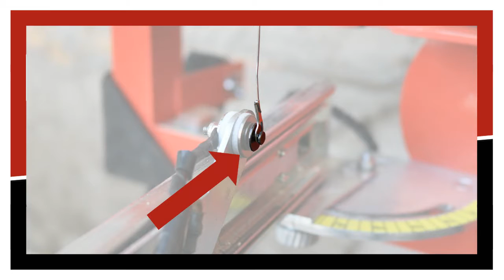Polisztirolvágó tisztítása - EUROKOMAX V113/F44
EUROKOMAX KFT
Építőipari és kertészeti gépek
Kereskedelem - Kölcsönzés - Szerviz
1174 Budapest, Orgoványi u. 34.